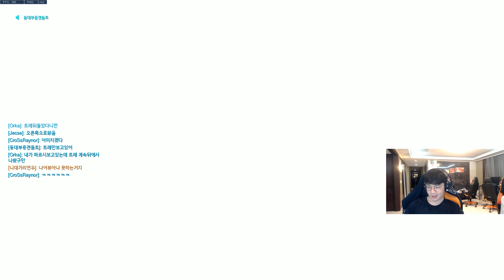[Seoul Dynasty Miro] Nepal Winston & Orisa play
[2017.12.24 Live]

i7 6700 ram 16gb gtx1080
mouse: G402 (dpi 1040 / sensitivity 9.4)
monitor: BENQ XL2411 (resolution 1920×1080)
keyboard: steelseries 6G Cherry MX Red switches
mouse pad: steelseries (QckHeavy)